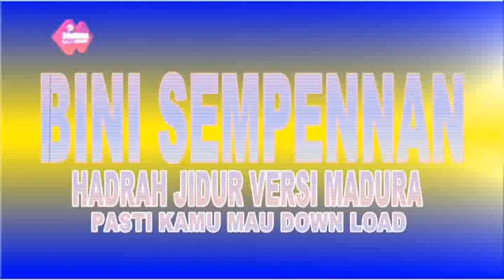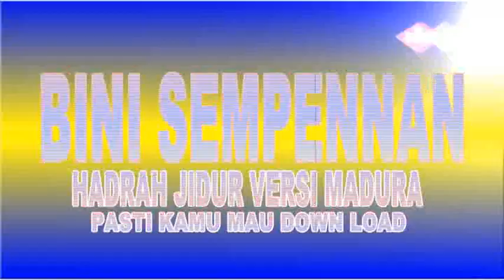BINI SEMPENNAN - HADRAH JIDUR VERSI MADURA - Amin al farizi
BINI SEMPENNAN - HADRAH JIDUR VERSI MADURA -
Amin alfarizi

judul  : bini sempennan
vocal : Amin alfarizi
cipt    : Amin alfarizi
audio : diva nada musica record sumenep madura

ENJOY & STAY CONECTED WITH US !